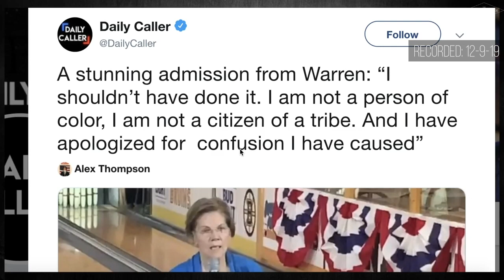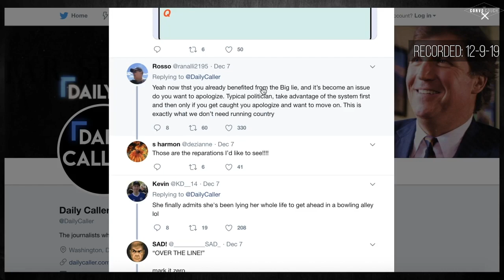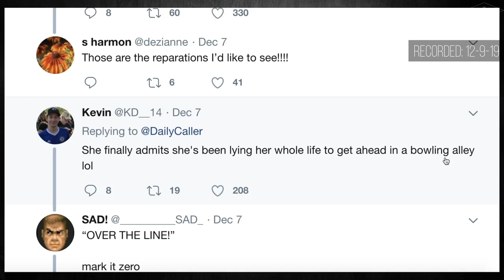Elizabeth Warren EXPOSES herself at a bowling alley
Clipped from 12-9-19 Livestream show

Elizabeth Warren exposes herself at a bowling alley and says she shouldn't have said she's a person of color
EVERYBODY SHARE SHARE SHARE. SPREAD THE TRUTH.
Keep Up With THE CONVO COUCH 🛋